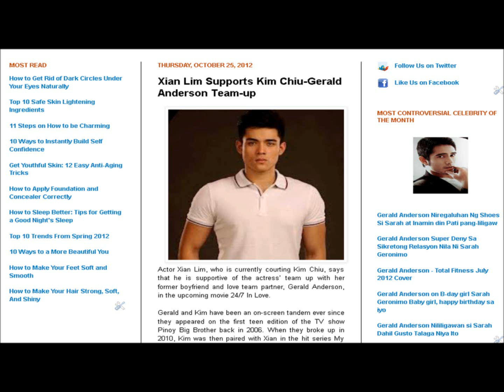Xian Lim Supports Kim Chiu-Gerald Anderson Team-up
Xian Lim, Kim Chiu, Gerald Anderson, Enchong Dee, Maja Salvaor, Sarah Geronimo